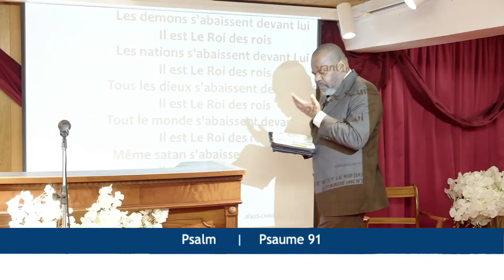MAIS POUR VOUS QUI CRAIGNEZ MON NOM - Mardi 15 Novembre 2022